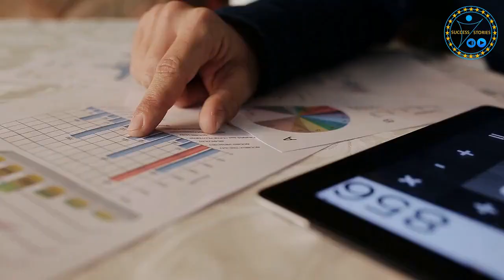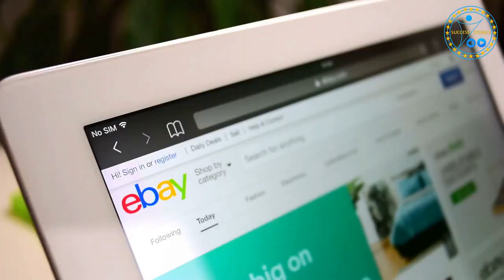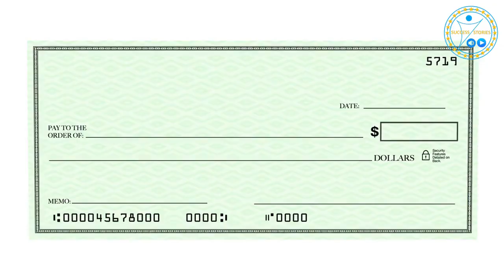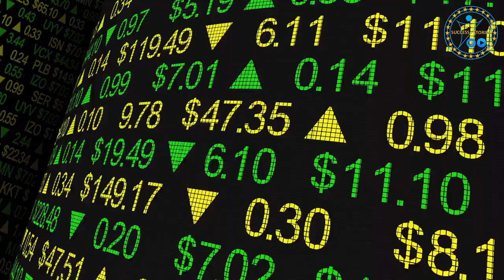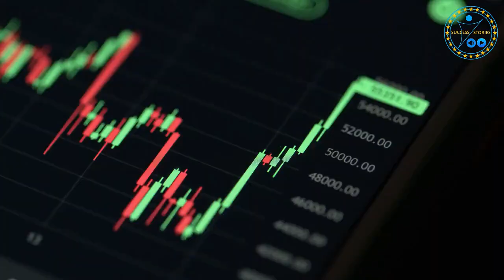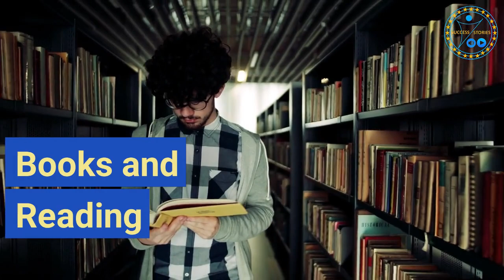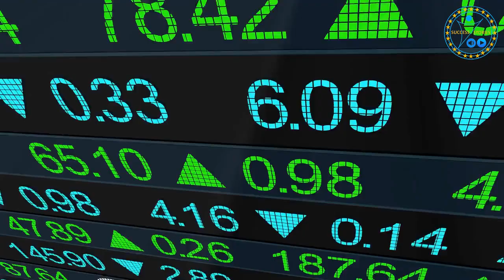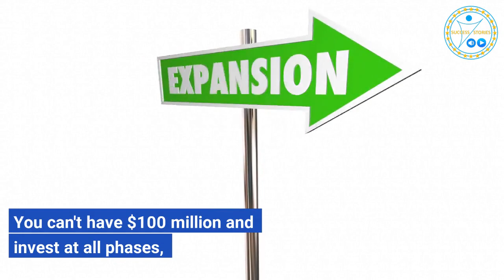From Startup to Success: The Inspiring Journey of Ander Michelena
Introducing "Success Stories," an awe-inspiring YouTube series that takes you on a captivating journey through the lives of remarkable businessmen and women from around the world. Prepare to be inspired as each episode unveils a treasure trove of success stories, brimming with invaluable tips, advice, and lessons from some of the most accomplished individuals in the business realm.

In this series, we delve deep into the lives and careers of visionary entrepreneurs, innovative trailblazers, and influential leaders who have defied the odds, overcome challenges, and achieved extraordinary success. Through in-depth interviews and intimate conversations, we explore the untold tales behind their triumphs, unraveling the secrets to their accomplishments and uncovering the mindset and strategies that propelled them to greatness.

With a diverse array of guests hailing from various industries and backgrounds, "Success Stories" offers a comprehensive collection of inspiring narratives. From tech titans who disrupted entire industries to self-made millionaires who started from scratch, this series celebrates the resilience, determination, and unwavering passion that paved the way for their triumphs.

Each episode is carefully crafted to provide viewers with a rich tapestry of insights and practical advice. Our guests generously share their personal journeys, highlighting the pivotal moments, pivotal decisions, and game-changing strategies that shaped their paths to success. Whether it's navigating the challenges of scaling a business, mastering the art of leadership, or cultivating a winning mindset, these stories offer an invaluable wealth of knowledge to aspiring entrepreneurs and anyone seeking inspiration in their own pursuits.

"Success Stories" goes beyond the surface level, diving into the nuances of entrepreneurship and unveiling the untold stories behind the headlines. You'll witness the struggles, the failures, and the relentless determination that propelled these individuals forward. With vulnerability and authenticity, our guests share their highs and lows, offering a realistic and relatable perspective on the journey to success.

Each episode is masterfully produced, combining captivating storytelling with stunning visuals and immersive sound design. The series creates an immersive viewing experience that transports you into the world of these extraordinary individuals, allowing you to truly connect with their triumphs and challenges on a profound level.

"Success Stories" is not just a collection of tales; it's a source of inspiration, motivation, and actionable advice for viewers around the globe. By showcasing a wide range of success stories, the series aims to demonstrate that greatness knows no boundaries and success is within reach for anyone willing to chase their dreams.

Join us on this extraordinary adventure as we unlock the secrets of success, one story at a time. Whether you're an aspiring entrepreneur, a seasoned professional, or simply someone hungry for inspiration, "Success Stories" is the ultimate source of motivation and guidance on your path to greatness.

We We hope you've enjoyed this episode and found inspiration in the remarkable tales of these extraordinary individuals. Your engagement fuels our passion to continue sharing stories of triumph and motivates us to create more meaningful content. Together, let's celebrate the power of perseverance and unlock our limitless potential for success.